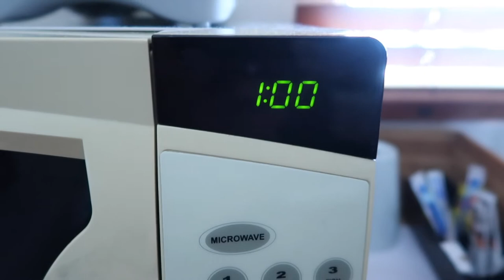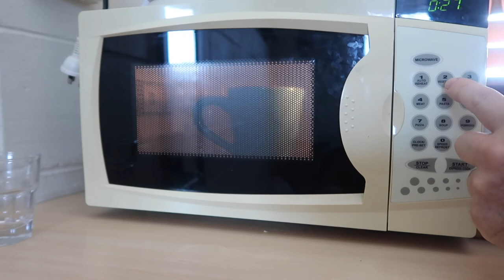Motel Cooking HACK With MICROWAVE Only | Hotel Cooking Hacks | Aussie Filipina Simple Living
Aussie Filipina Simple Living is back on the road again, with our latest video, Motel Cooking Hack With Microwave Only. As we continue our travel, we stayed at a budget motel for a night in Rockhampton. Since the beginning of our travels I seldom eat rice, we eat mostly at a pub or cafe. That morning I was craving for rice but the motel we stayed has a limited or very basic cooking facilities, only microwave, bread toaster and a kettle, no plates, only mugs and a teaspoons. Being grown up poor in the Philippines, we always trained to be resourceful. And that's how I made my trick or hack I am sharing now. Hope you enjoy and learned from the video and please share it to your friends.